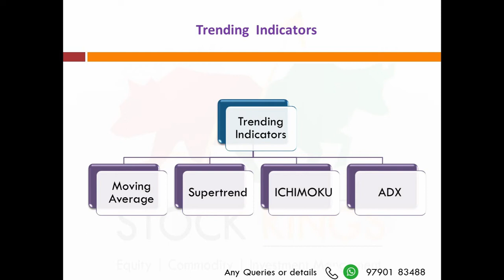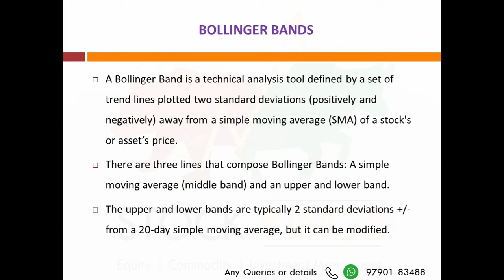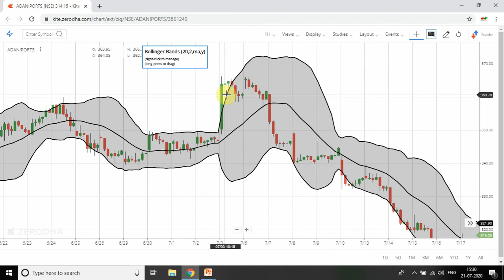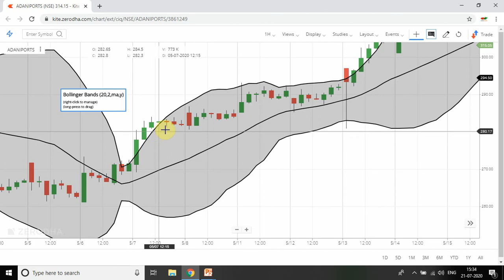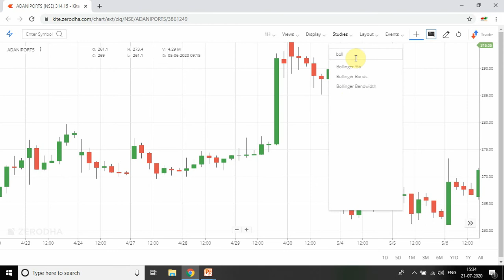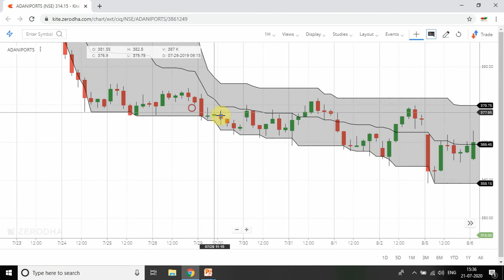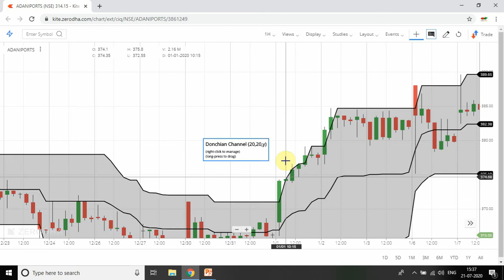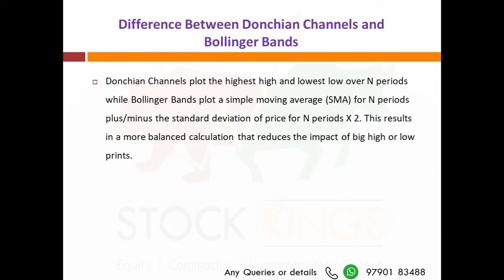How to make daily Profits in Intraday Trading | By Bollinger Bands & Donchian Channel | In Tamil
In this video we have shown, how to make daily profits by using Bollinger Bands & Donchian Channel Indicators in intraday trading.

We have already uploaded 7 videos about the basics of stock market which Basics of Stock Market for Beginners in Tamil. This is continuation part of the same series, which is part 8. A complete beginner also can learn about the stock market from these tutorials. We are going to upload the series of Basics of Stock Market for the beginners. Students, Housewives, part time seekers, even those wants to explore their dream by earning from the stock market, they can also get the benefit by these video tutorials.

If you have any queries or need any clarifications then kindly contact

To Join in the free webinar kindly go thru the

Webinar Covering Topics:
Stock Selection
Combination of Indicators to make Profits in Intraday trading.